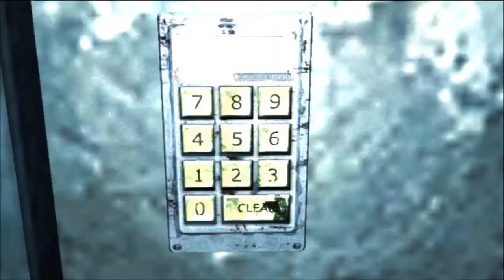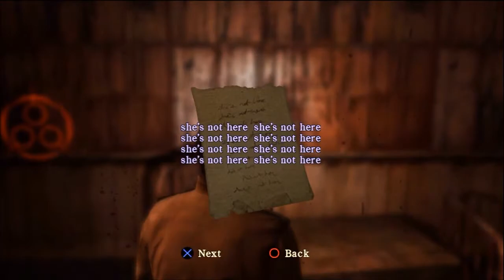Silent Hill: Homecoming Playthrough on HARD Difficulty [Part 1] - "Nightmare"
It is really a walkthrough, but on some parts I'm rusty with combat and wander to the wrong places so I'm gonna call it a playthrough XD It's also my first time on Hard difficulty.

Not really aiming for 100% or anything like that. I'm also gonna turn the subtitles off in the next part, they're not in sync and ruin the atmosphere of the game.